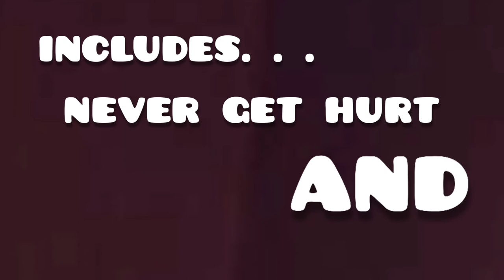For the Salt DELUXE (Trailer)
Album Out August 1st

maybe i should Out July 25th